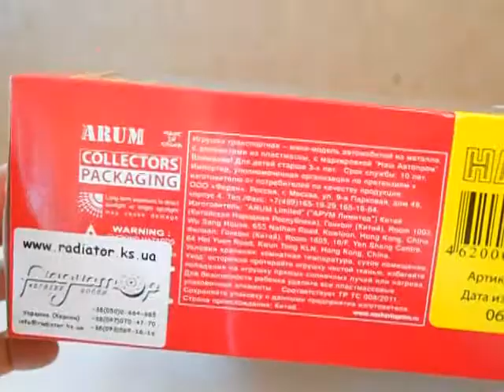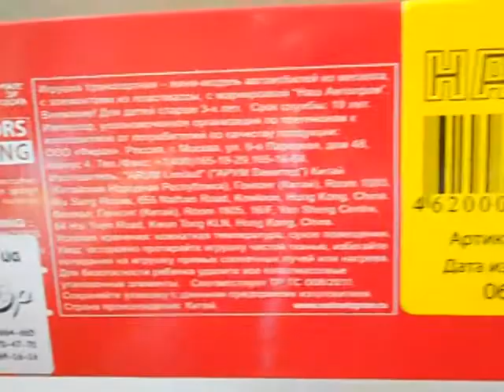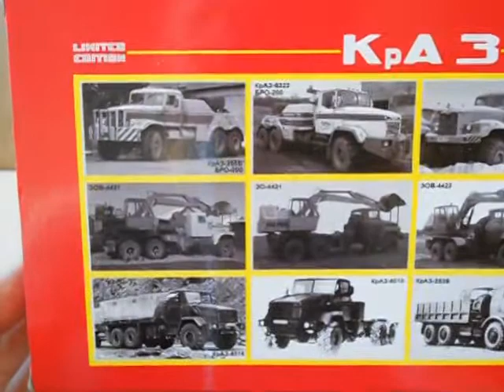КрАЗ-260 ЕОВ-4422,НАП.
Огляд авто-екскаватора на базі КрАЗ-260 ЕОВ-4422,Наш Автопром.